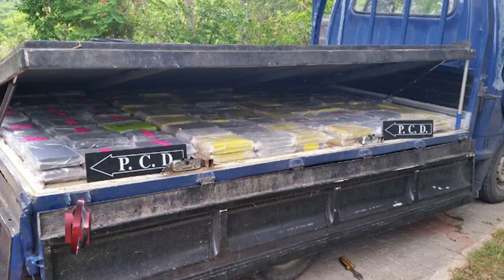PABLO ESCOBAR Eps 5